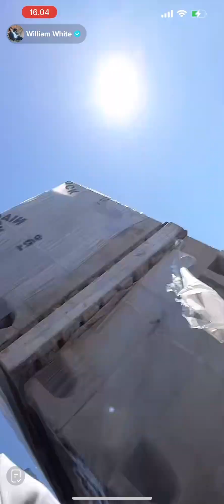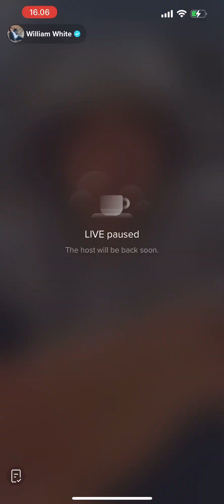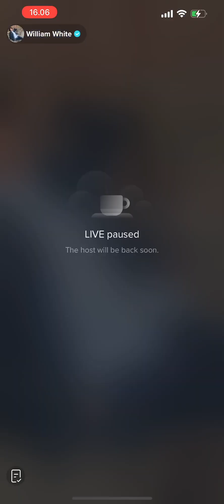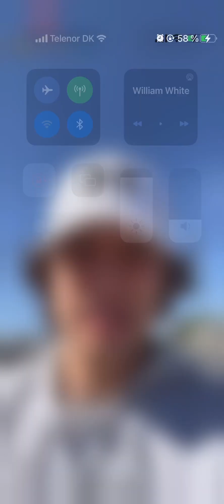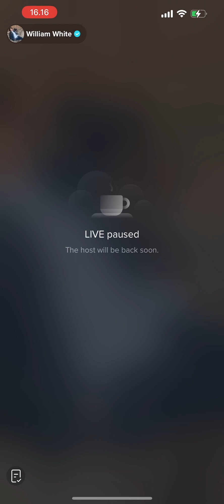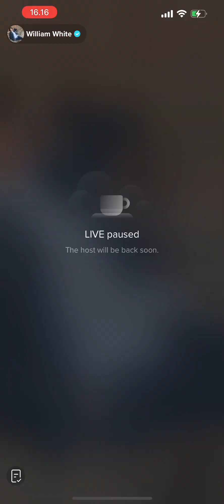William White live 6/5/23